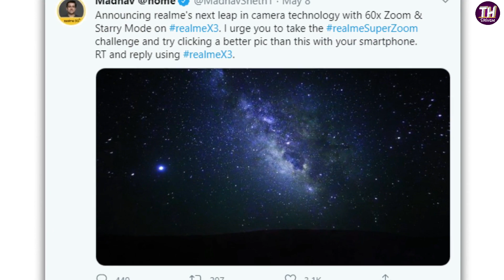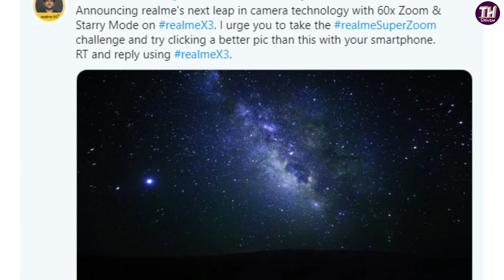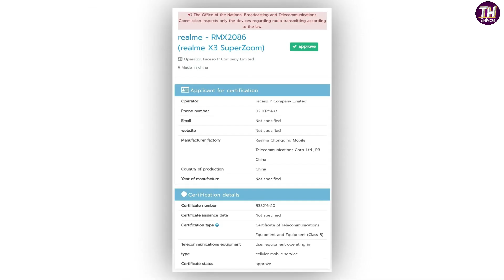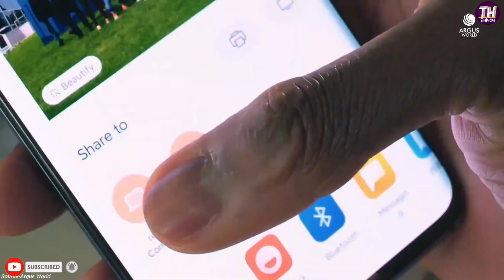Realme X3 Series | First Official look & Specification | 60X Zoom | Official Release on 25th May 🔥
Realme X3 Pro Official Specification

About This Device
Realme recently took to Weibo to announce a mega launch event in China scheduled for May 25th The brand has announced that the event will witness as many as eight product launches. The teaser image shared by the company on Weibo has revealed three launches for the day, including a smartphone.

Now, the company’s CMO Xu Qi Chase has posted an image of a mysterious smartphone with the code name ‘Blade Runner’. As of now, there’s no confirmation on which smartphone the Blade Runner is. It could be part of the Realme X30 series or an entirely different gaming smartphone

The image shows the smartphone from the back, revealing the quad-camera island in the top left corner and a glossy grey paint job. There’s no sign of a fingerprint scanner on the rear panel, which hints that the phone will either have a side-mounted fingerprint scanner or an in-display module.

Additionally, the phone doesn’t seem to have a 3,5mm audio jack as well. It’s being speculated that the upcoming event will also see the launch Realme X3 series. The Realme X3 Super Zoom Edition was recently teased by CEO Madhav Sheth and is expected to come with specifications like a 108MP primary camera, Snapdragon 855+ SoC and more.

Realme launch event on May 25th
Realme has announced on Weibo that it will be launching eight new products on May 25th in China. The image confirmed the launch of the Realme powerbank, true wireless earbuds (speculated to be Realme Buds Neo) and a smartphone, which looks a lot like the Blade Runner pictured above.

Video Source , Realme, xiaomi, Argus world